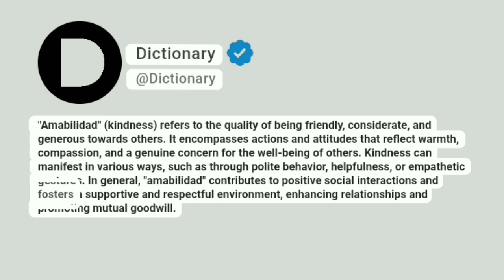Amabilidad Meaning In English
"Amabilidad" (kindness) refers to the quality of being friendly, considerate, and generous towards others. It encompasses actions and attitudes that reflect warmth, compassion, and a genuine concern for the well-being of others. Kindness can manifest in various ways, such as through polite behavior, helpfulness, or empathetic gestures. In general, "amabilidad" contributes to positive social interactions and fosters a supportive and respectful environment, enhancing relationships and promoting mutual goodwill.